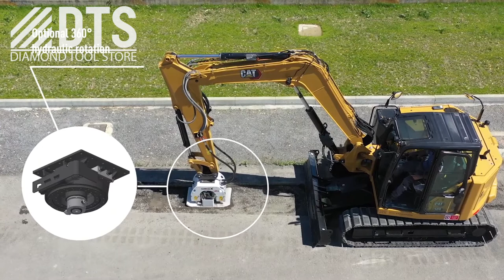Vibrating Plate Compactor for Excavator